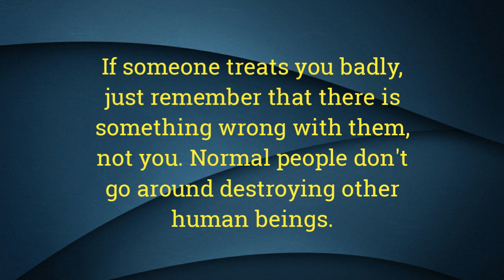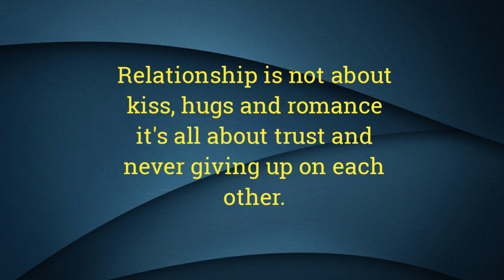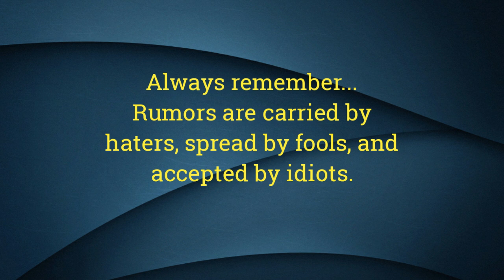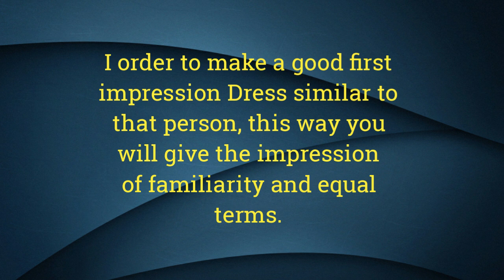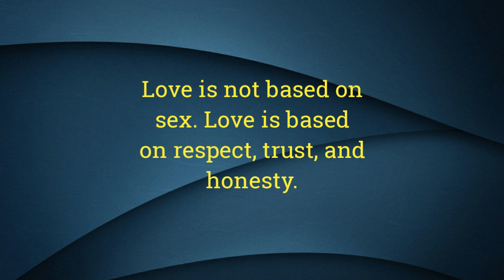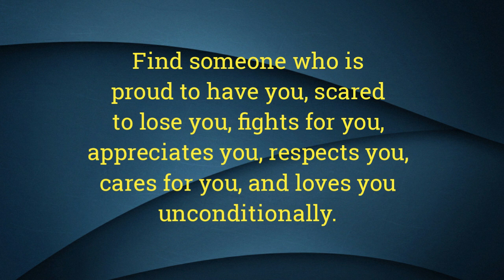According to psychology, talk to yourself once a day or else you will die|interesting facts.mp4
According to psychology, talk to yourself once a day or else you will die|interesting facts.
psychology facts about human thinking,
psychology facts if you can't stop thinking about someone,
psychology facts about positive thinking,
psychology facts about jealousy,
what causes jealousy psychology,
what does psychology say about jealousy,
psychology terminology,
psychology facts about relationships,
psychology facts about love,
psychology facts about love boy,
psychology facts about emotions,
psychology facts about emotional girl,
psychology facts about feelings,
psychology of negative thinking,
psychology facts about hiding feelings,
psychology facts about hidden love,